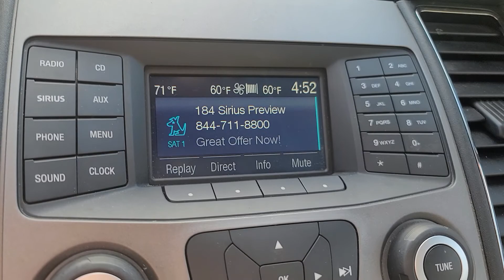2017 Ford Taurus Ypsilanti, Ann Arbor, Canton, Saline, Belleville, Westland, MI 12193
Smoke Quartz Metallic Tinted Clearcoat Used 2017 Ford Taurus available in Ypsilanti, Michigan at Gene Butman Ford. Servicing the Ann Arbor, Canton, Saline, Belleville, Westland, MI area.

Certified - 2017 TAURUS SEL Clean CARFAX **Bluetooth**Back-Up Camera**brbrThis vehicle also includes USB Port, Ford Sync, Automatic Temperature, Remote Start, Radio Wheel Control, Satellite Radio, Keyless Entry, Auto Headlights, Side Air Bags, MP3, Flex Fuel, Dual Zone Temperature Controls, and Power Driver, Split Rear Folding SeatingbrbrFord Certified Pre-Owned Details:brbr  * Powertrain Limited Warranty: 84 Month/100,000 Mile (whichever comes first) from original in-service datebr  * Warranty Deductible: $100br  * Roadside Assistancebr  * Vehicle Historybr  * Includes Rental Car and Trip Interruption Reimbursementbr  * 172 Point Inspectionbr  * Transferable Warrantybr  * Limited Warranty: 12 Month/12,000 Mile (whichever comes first) after new car warranty expires or from certified purchase datebrbrbrGene Butman Ford has been family owned and operated since 1957. Our family has been apart of Ypsilanti and the surrounding communities since that time. Our commitment to this area comes from an understanding that a business can not exists with out the loyalty and trust of the people. The Butman Family invites you to experience our dealership where our team provides Convenience Through Excellence.